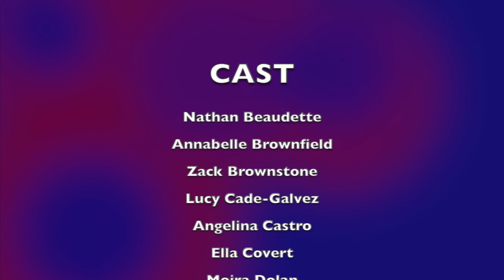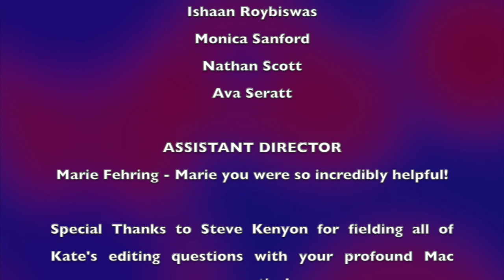Aladdin Sapphire Act 2 FINAL